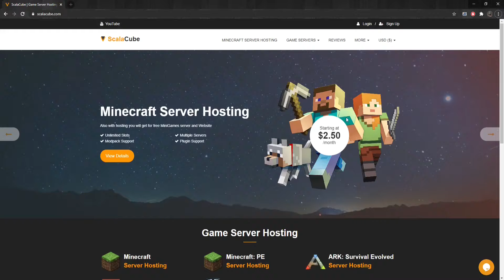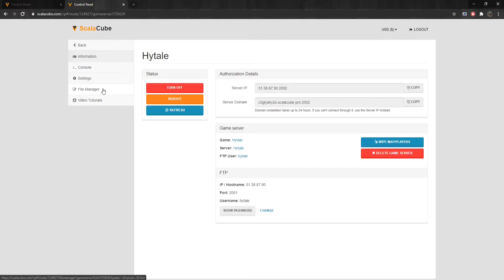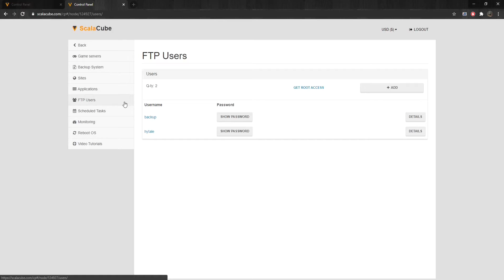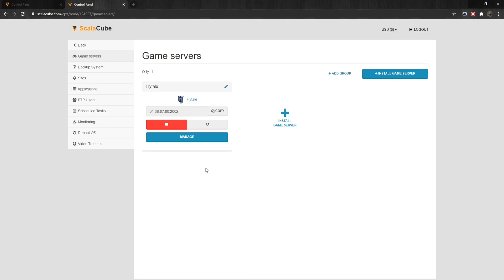How to Make a Hytale Server - Scalacube